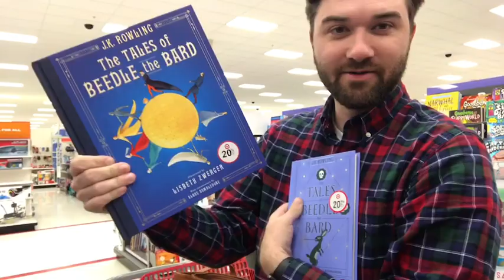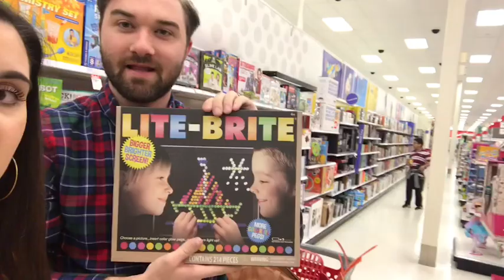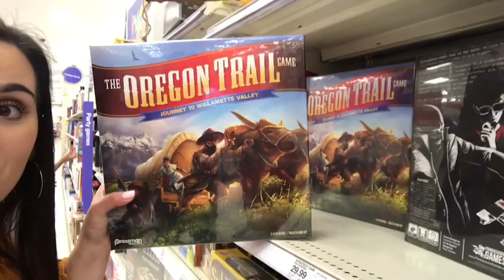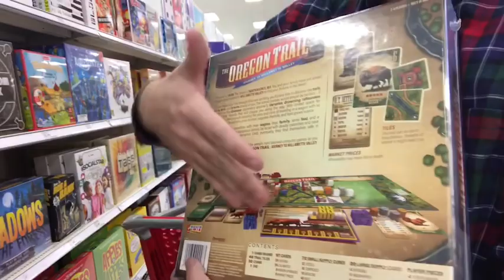Going on a haunted ghost tour in downtown Columbia, looking for an afro, and painting pumpkins!